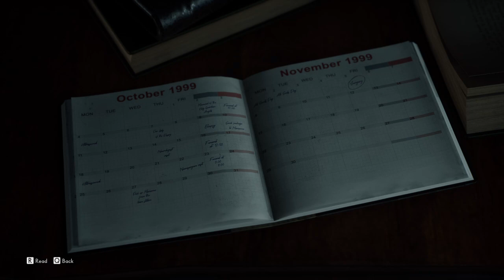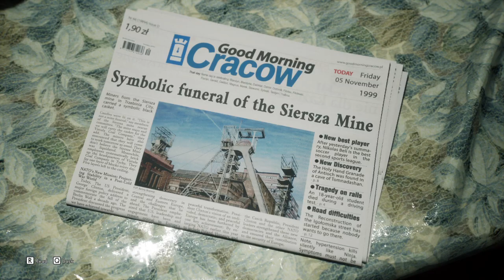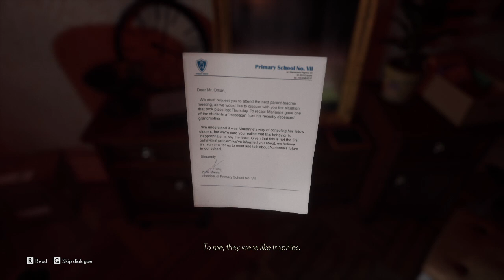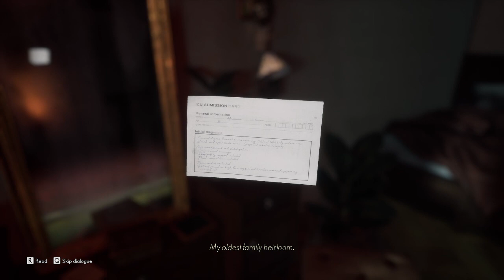Evna Plays Medium Episode 1